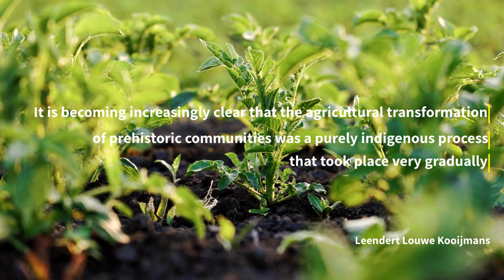History of The Netherlands: Prehistory before 2000 BC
If you're curious about Dutch history, or want to learn more about the prehistory of the Netherlands, then this video is for you! We'll explore the history of the Netherlands from before 2000 BC to the present day, and learn about the cultures that inhabited the Netherlands. This video is perfect for anyone interested in Dutch history, or in understanding the prehistory of Europe!

0:00 Earliest groups of hunter-gatherers (before 5000 BC)
1:29 The arrival of farming (5000 to 4000 BC)
2:42 Funnelbeaker and other cultures (4000–3000 BC)
3:32 Corded Ware and Bell Beaker cultures (around 3000–2000 BC)

*Recommended Books:*
► A Concise History of the Netherlands (Cambridge Concise Histories)
► Pioneers of Capitalism: The Netherlands 1000–1800
► Why The Dutch Are Different: A Journey into the Hidden Heart of the Netherlands
► The World and The Netherlands: A Global History from a Dutch Perspective
► Proud to be Dutch: Netherlands culture, history, and heritage